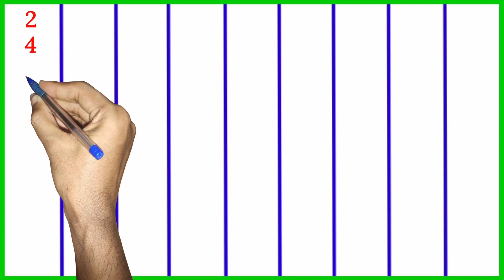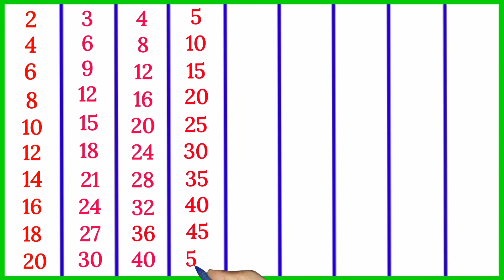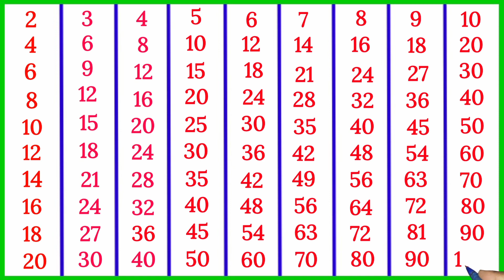Tables 2 to 10 || tables for kids || 2 to 10 tables in English || padhe 2 to 10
Tital :- Tables 2 to 10|tables for kids|2 to 10 tables|2 to 10 tables in English|padhe 2 to 10